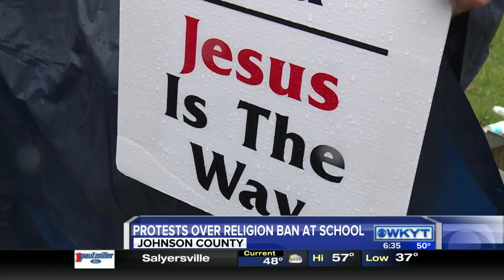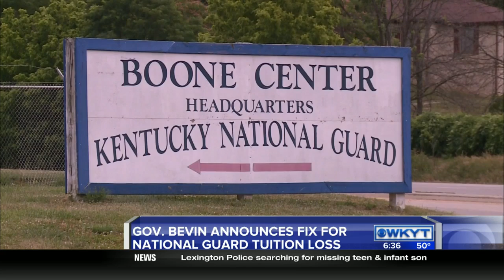WKYT This Morning at 6:30 AM Tuesday, Dec 15